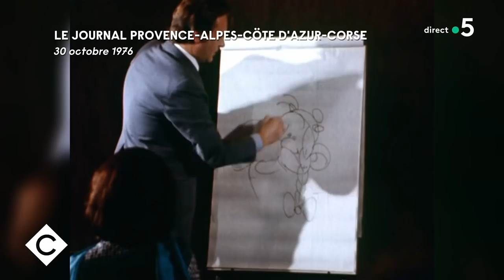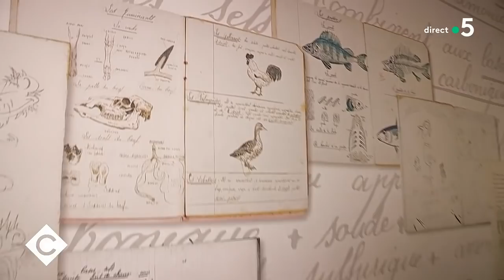Astérix : histoire d’un mythe français - C à Vous - 27/05/2021